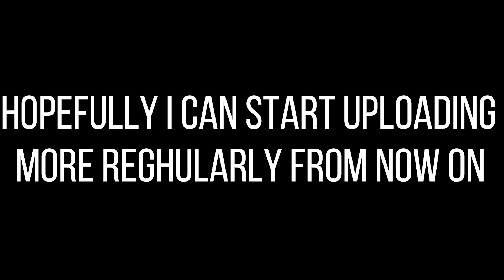[MV] Z-GIRLS 'What You Waiting For' - REACTION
Hey guys ! I know its been a  w h i l e  and I'm sorry I've been busy with school :/ BUT I do have a bunch of videos I still need to edit so stay on the lookout for those ! :D